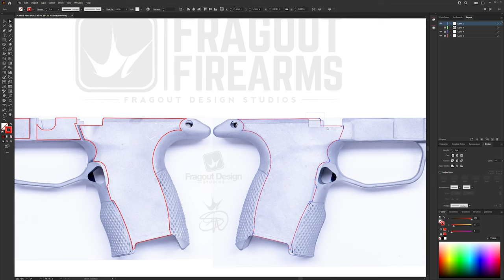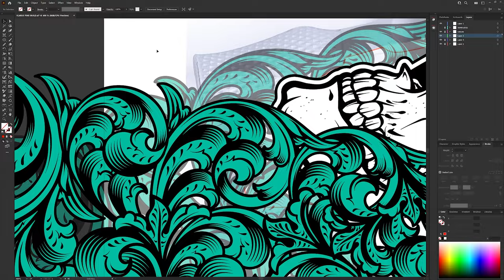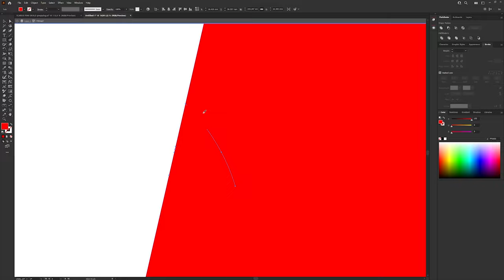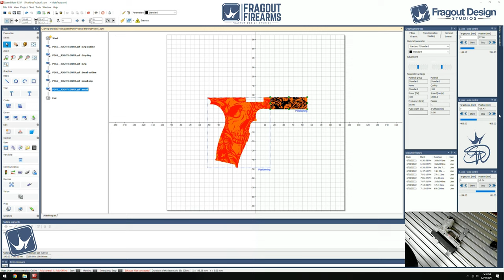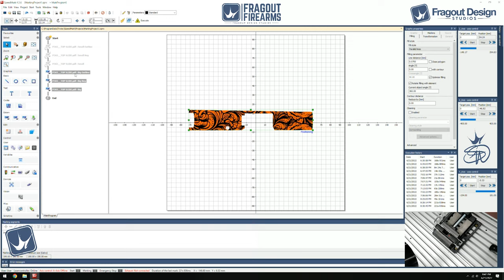Sig Sauer P365 First Try Laser Engraving with my "Mitsubishi"